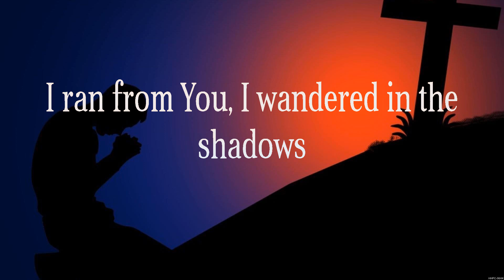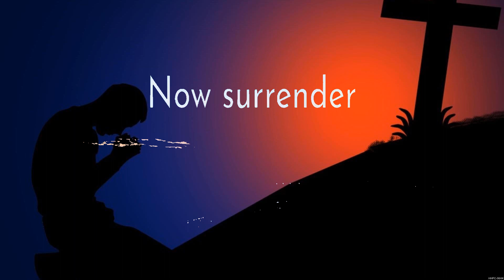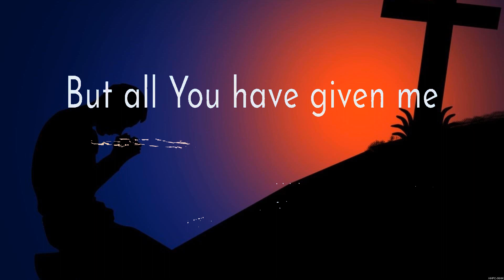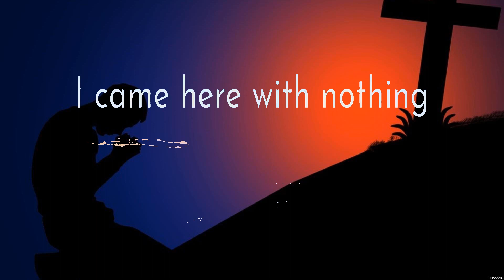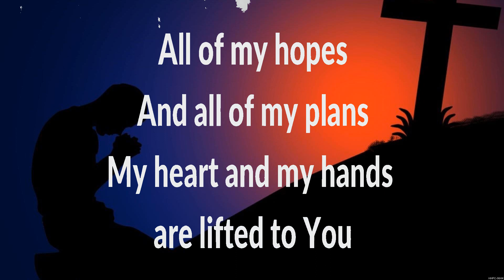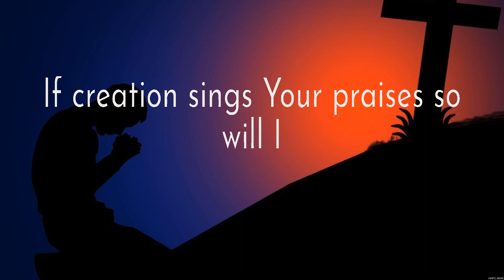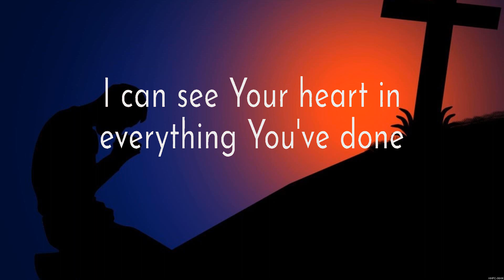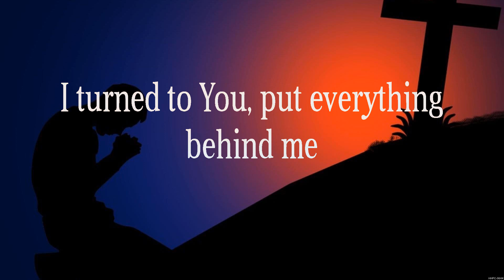Casting Crowns - God of All My Days (Lyrics) Hillsong Worship, Don Moen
1. Casting Crowns - God of All My Days
2. Hillsong Worship - New Wine
3. Don Moen - I OFFER MY LIFE
4. Hillsong Worship - So Will I